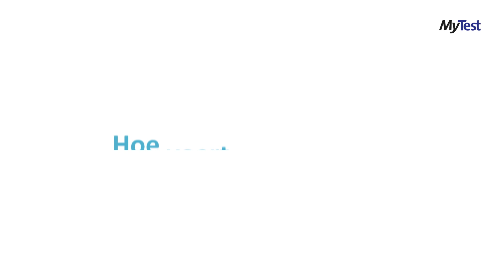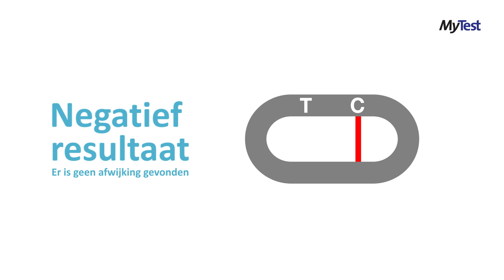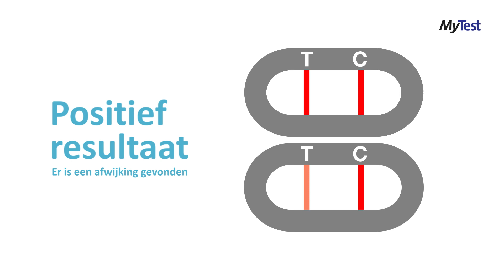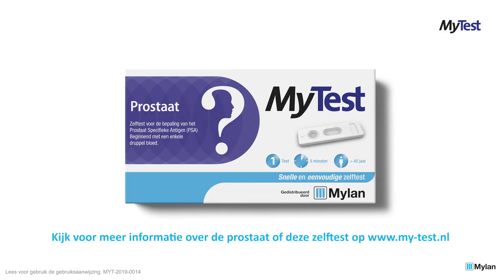MyTest Prostaat instructievideo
In deze video wordt stap voor stap uitgelegd hoe u de MyTest Prostaat moet gebruiken.